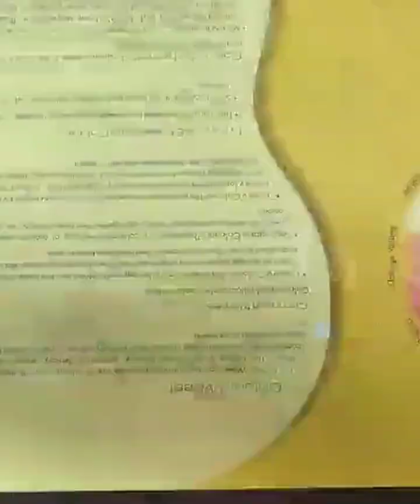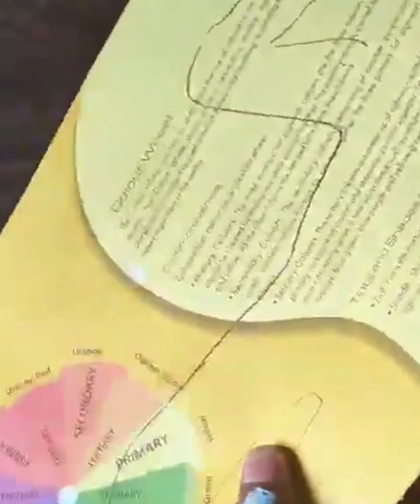best out of waste showpiece best out of waste(2)